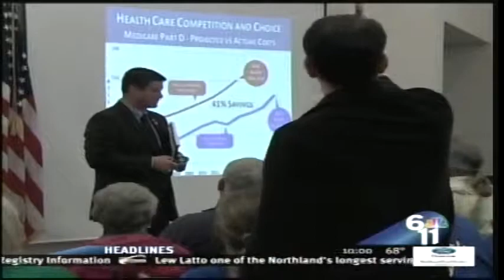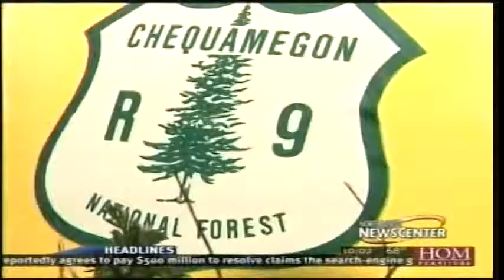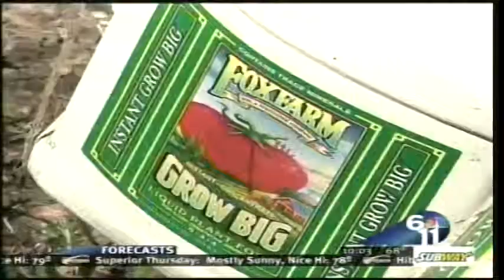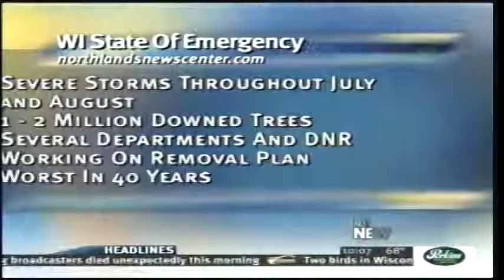KBJR10SEG1.mpg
1ST SEGMENT, KBJR 10PM NEWS